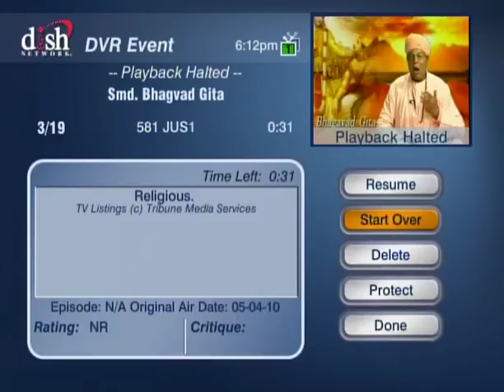HH Sankhya Swami Maharaja 7B Gita lecture in America.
Darkapuri well known kingdom remain of lord Krishna when He was present on this planet in Bhaarat, He had 16000 hundred beautiful wives, and each of them have rich palace to live. Do you know of it ? jai gopal.